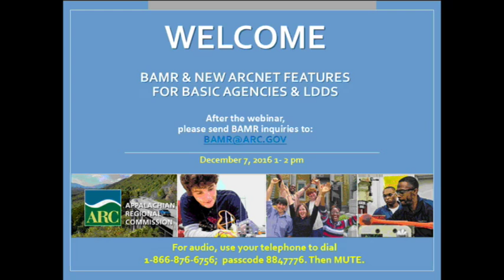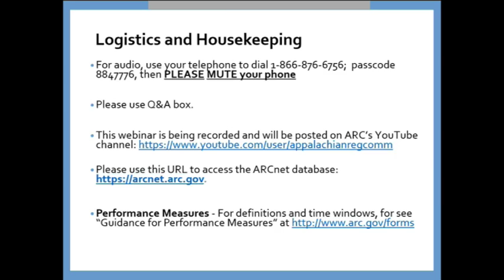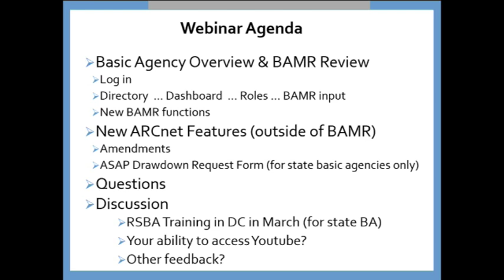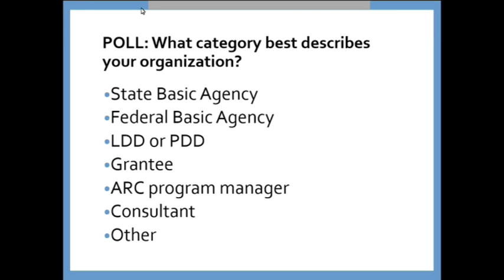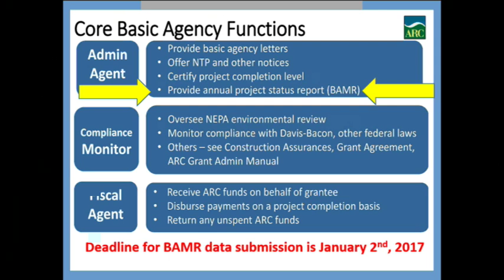Webinar: Instructions for Online Basic Agency Monitoring Reports (BAMR)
In this December 2016 webinar, ARC staff review instructions for using the agency’s online platform to enter, save, and certify the annual Basic Agency Monitoring Reports.